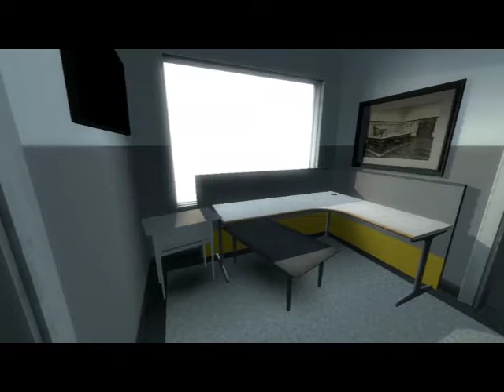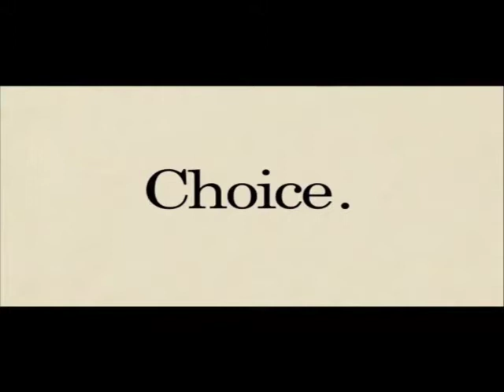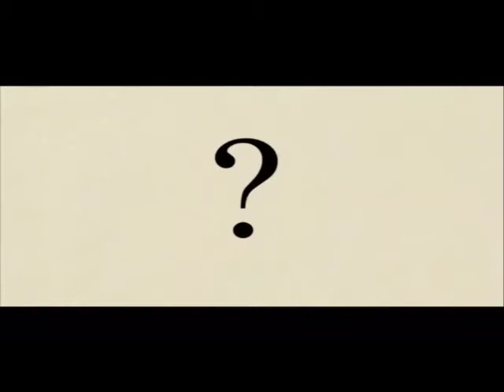Let's Play The Stanley Parable On Surface Pro 3 - Part 4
Two more endings from the warehouse area in the last video.

Played on a Surface Pro 3 i5 256gb.